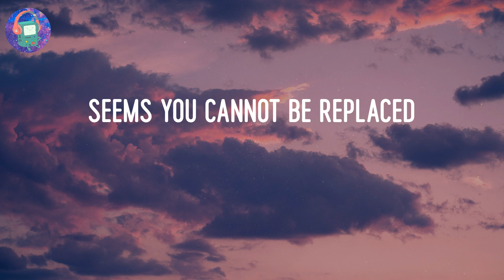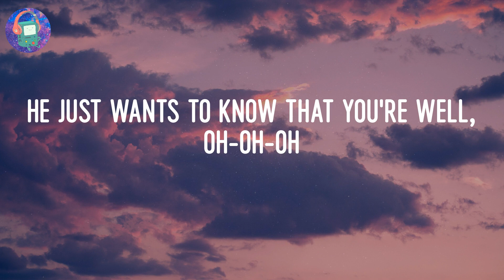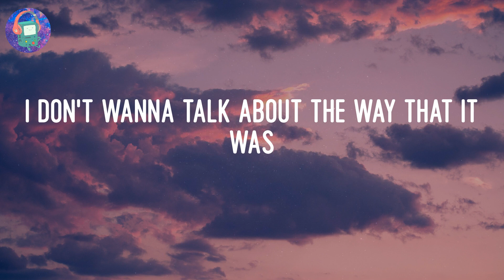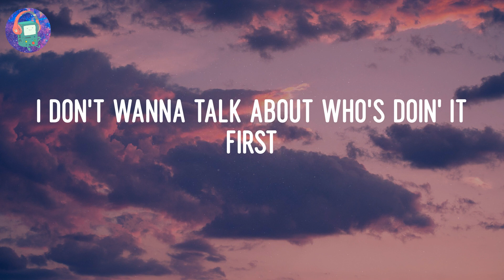Harry Styles - As It Was (Lyrics)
As It Was - Harry Styles Lyric Video